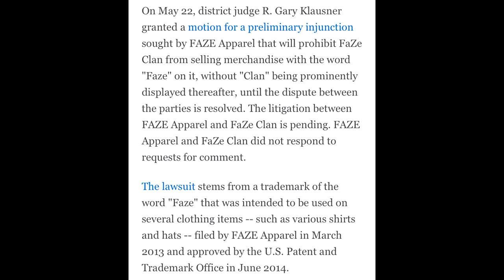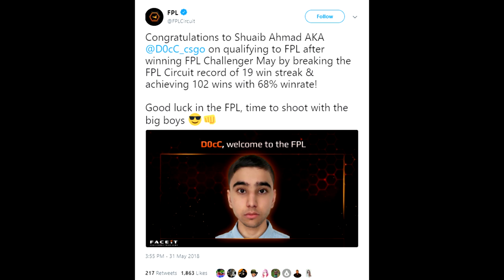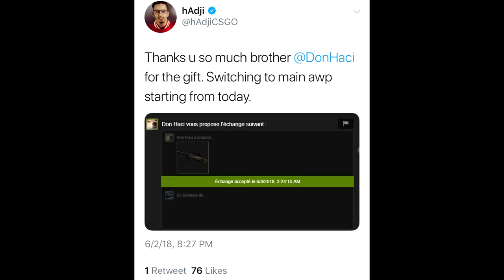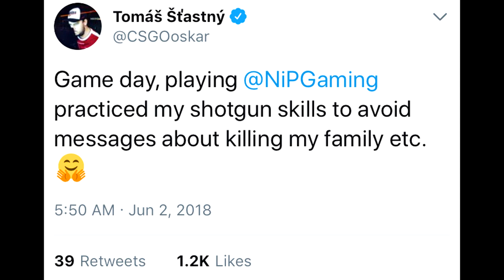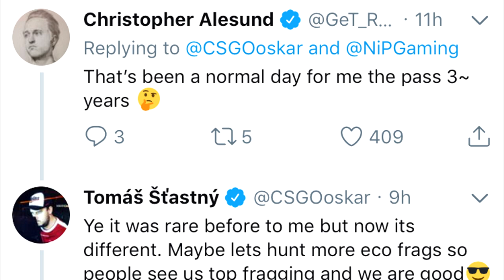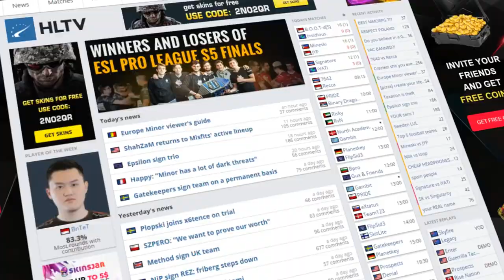FaZe Clan to Be Sued By FAZE, Don Haci and Moe Dragon Lore Fiasco, Community Death Threats and More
00:33 - FaZe Clan Being Sued by FAZE Apparel Company
2:35 - D0cC Receives Huge Hate After Making FPL
3:07 - Don Haci Giving Out Dragon Lores to Pro Players
3:52 - Mouz Oskar Receiving Death Threats to Him and His Family
4:30 - Team Sprout Finalize Their Roster
5:07 - The Future of VGO Skins, is it legit?